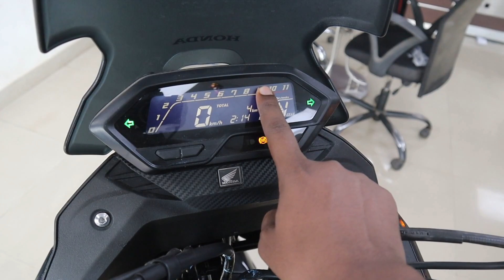On Road मात्र 1.70 लाख ₹ में 200 cc की adventure bike जीसमे आप को मिलता हैं दमदार Look 😱 | CB 200 X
PREETAM HONDA

Address: N.S PHADKE ROAD, NEW, Juhu Ln, opp. NASAR BUILDING ANDHERI, ROAD, Mumbai, Maharashtra 400058

1. honda cb  200 x

2. honda cb

3. honda cb 200 x price list

4. honda cb 200 x

5. honda cb 200 x

6. honda cb 200 x

7. honda cb  200 x on road price

8. honda cb 200

9. honda 200 x

10. honda cb x

11. honda cb 200 x

12. honda x

13. honda cb x

14. honda x 200

15. honda 200 x